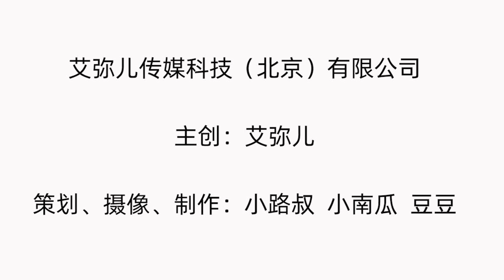【艾弥儿】老祖宗说：奸不离三 其中的“三”指的是什么？如果遇到尽量远离